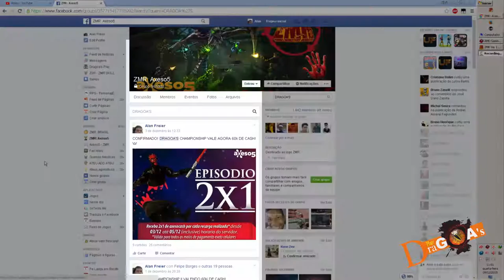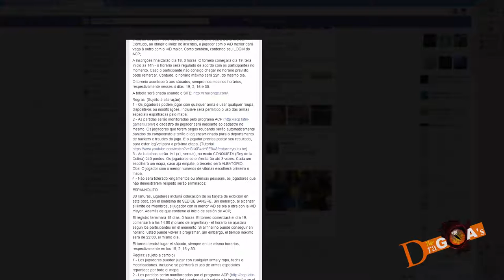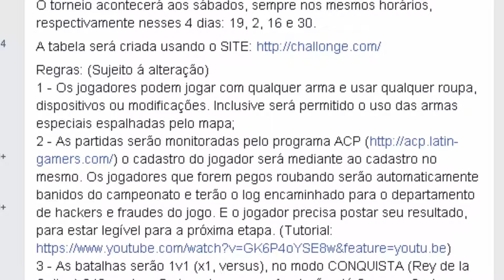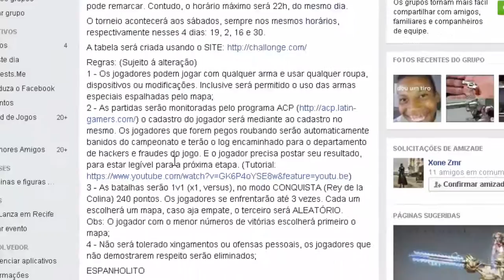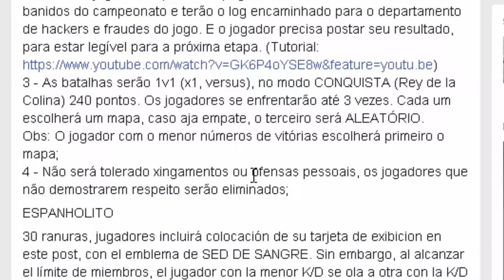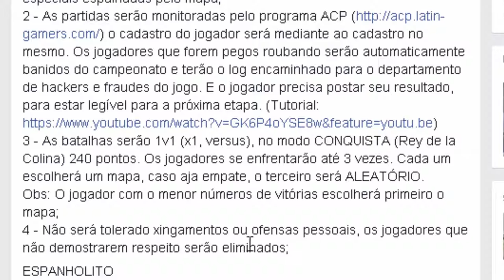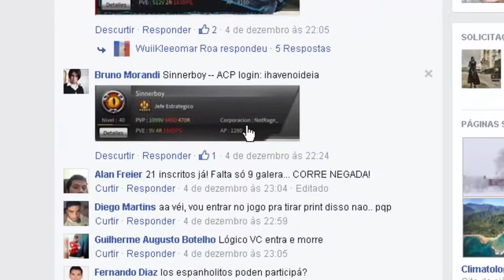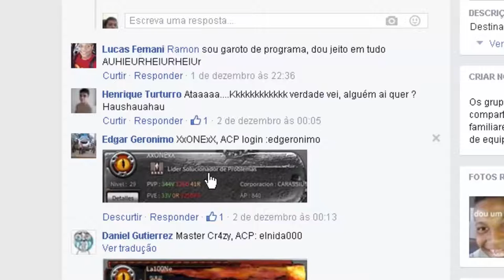DraGOA's Championship II - Explicação e Convite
▬▬▬▬▬▬▬▬▬▬▬ஜ۩۞۩ஜ▬▬▬▬▬▬▬▬▬▬▬▬▬
▓▓▓▒▒▒░░░  EAE SEUS PUTOS E LINDONAS  ░░░▒▒▒▓▓▓
▬▬▬▬▬▬▬▬▬▬▬ஜ۩۞۩ஜ▬▬▬▬▬▬▬▬▬▬▬▬▬